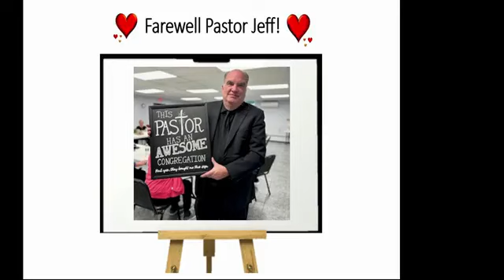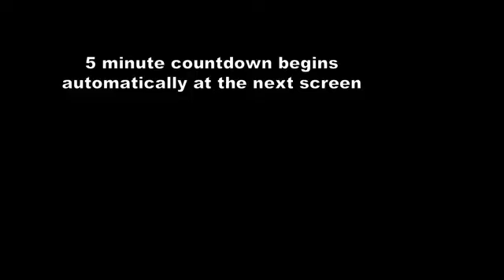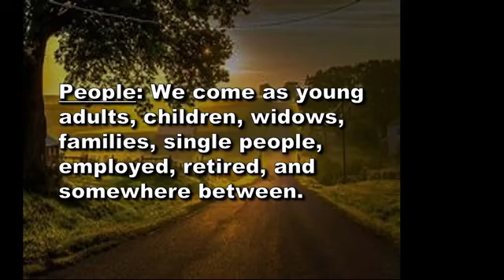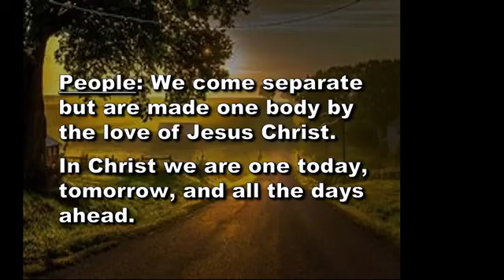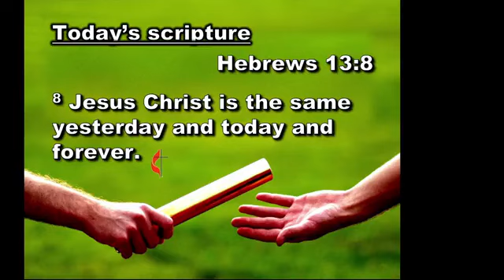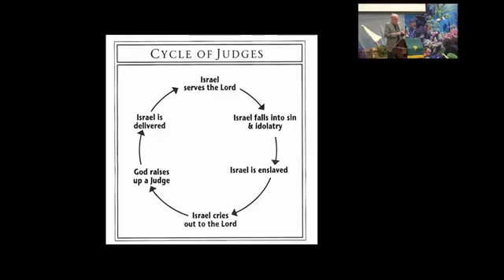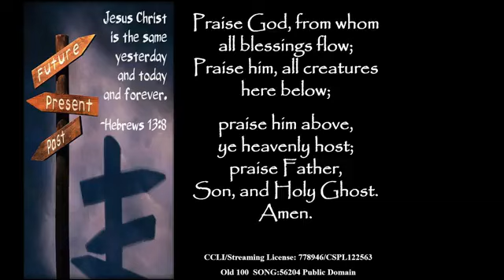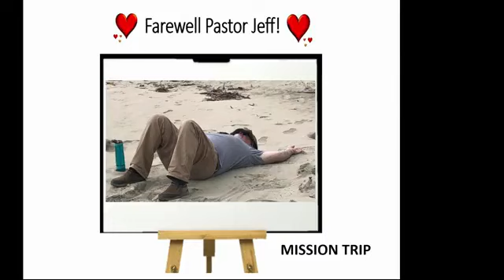June 16, 2024 Morning Worship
“Unity and Continuity”
Hebrews 13:8